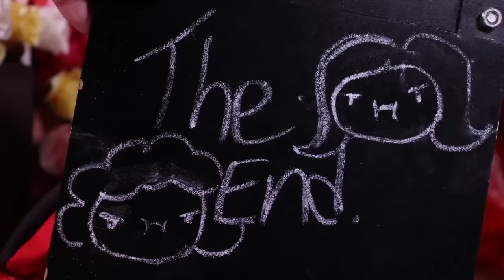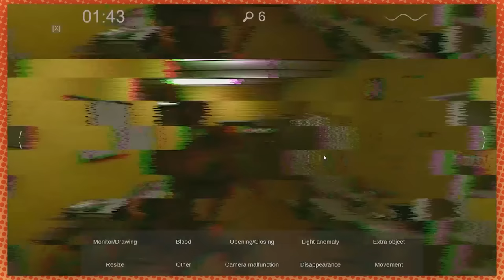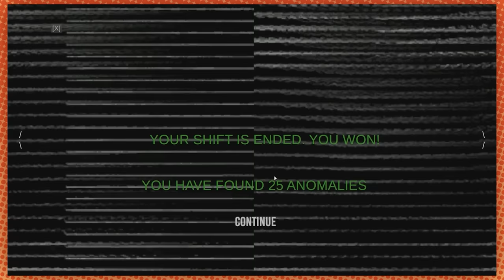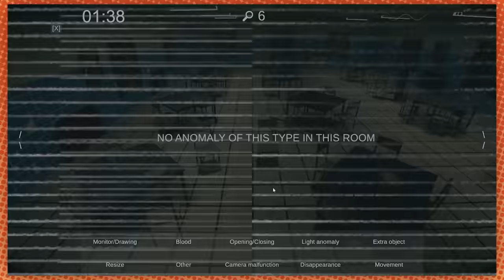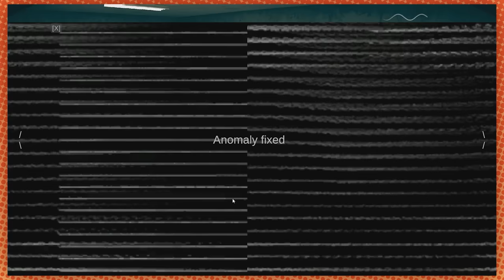The BEST I'm on Observation Duty KNOCKOFF! | Spectator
You're telling me I'm wrong?